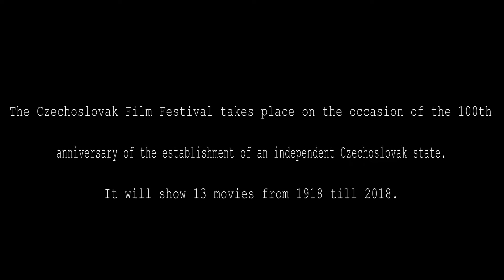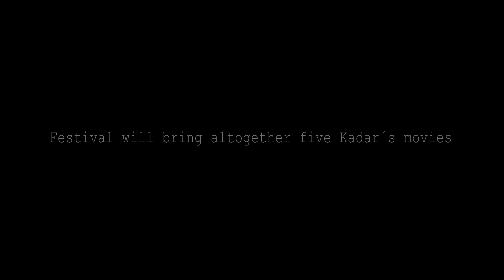czech film festival Jerusalem 2018